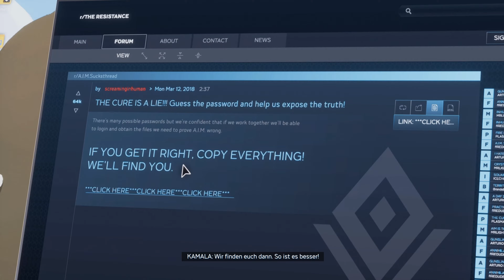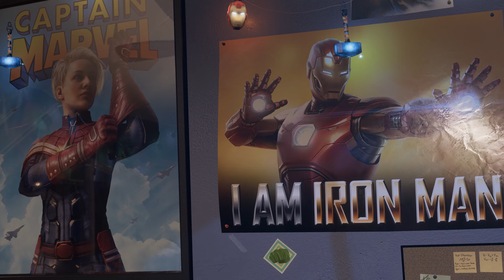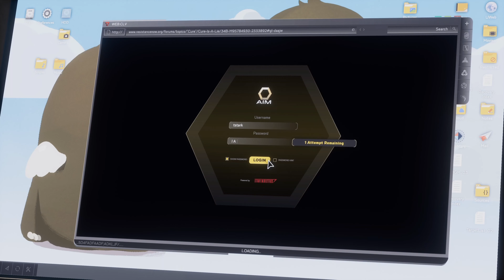Marvels Avengers - New Normal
Everyday a new video of MARVELS AVENGERS
MARVELS AVENGERS is played by me on PC in 4K 60 FPS

MARVELS AVENGERS
Action, Abenteuer, RPG von Entwickler Crystal Dynamics, Eidos-Montréal, Nixxes Productions und Publisher Square Enix